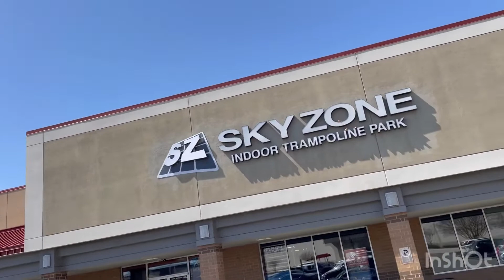Vlog, acompáñanos 💜fuimos ala feria mi hijo se divertido mucho, le gusta cortarse el cabello caden